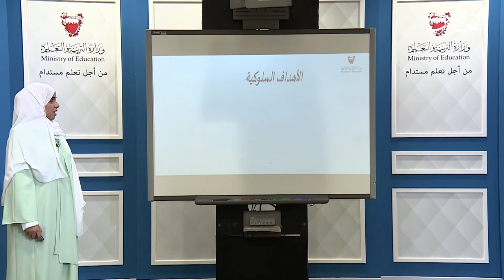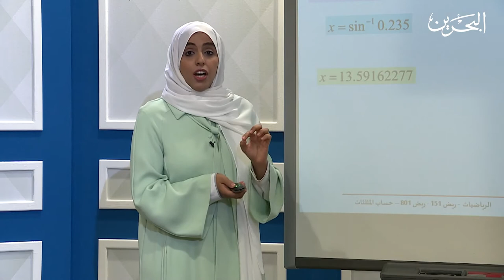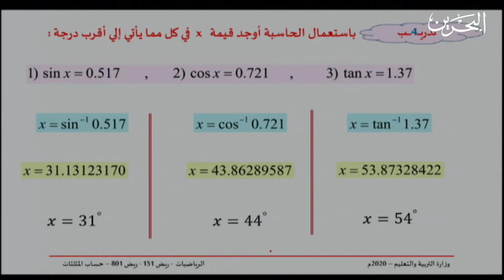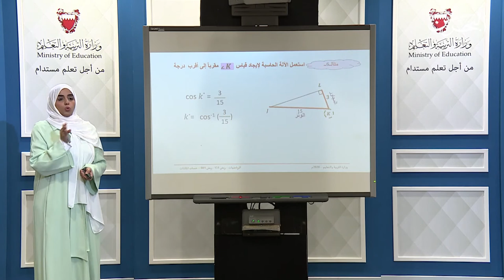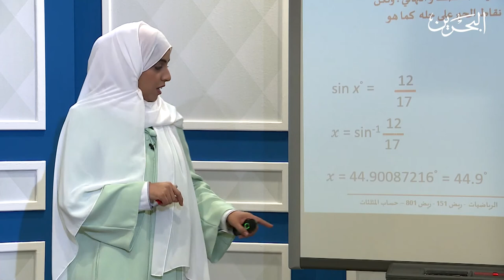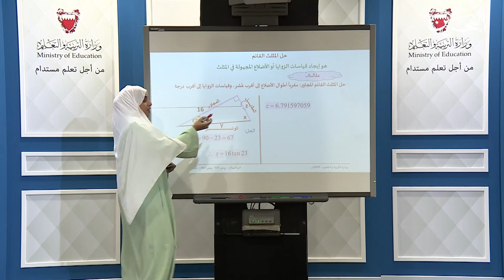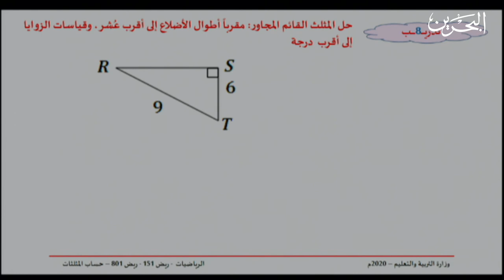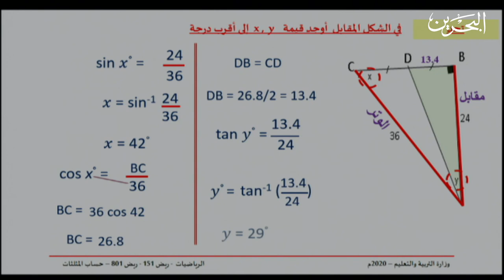ريض 151/801 | حساب المثلثات